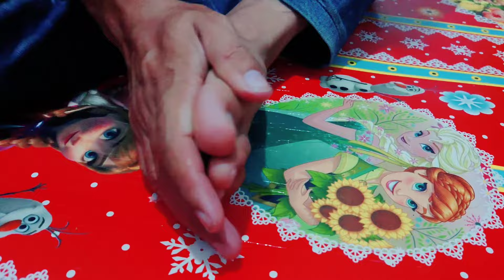Pijat Refleksi Sakit Dada Sebelah Kiri - Cara Mengatasi Sakit Dada Sebelah Kiri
CARA MENGATASI SAKIT DADA SEBELAH KIRI dengan mengikuti PIJAT REFLEKSI SAKIT DADA SEBELAH KIRI. Jadi bagi anda yang SAKIT DADA SEBELAH KIRI solusinya silahkan ikuti CARA MENGOBATI SAKIT DADA SEBELAH KIRI dengan mengikuti CARA PIJAT SAKIT DADA SEBELAH KIRI atau PIJAT SAKIT DADA SEBELAH KIRI sesuai video ini karena apabila mengikuti CARA MENGATASI NYERI DADA KIRI atau CARA MENGOBATI NYERI DADA SEBELAH KIRI tersebut maka SAKIT DADA KIRI atau NYERI DADA KIRI yang anda alami sembuh.